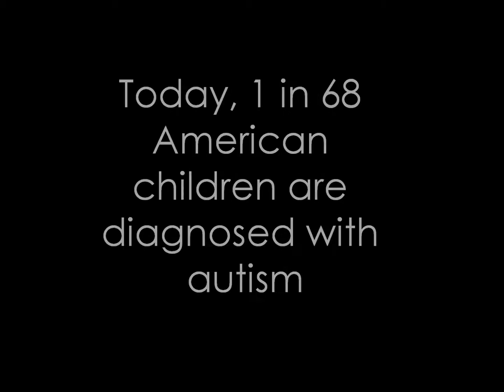SHOOT WIN INSPIRE TAKE 2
Greg,a young man with Autism, gives you a sneak peek into his daily life. Take a trip with Greg into Spectrum Designs, where he works 25 hours a week making Customized Apparel. Spectrum Designs believes in the capabilities of people with Autism by recognizing their unique talents, understanding their challenges and offering them a place where they can be contributing members to their communities. Thank you! FEEL INSPIRED!